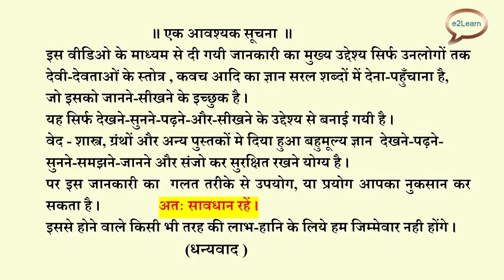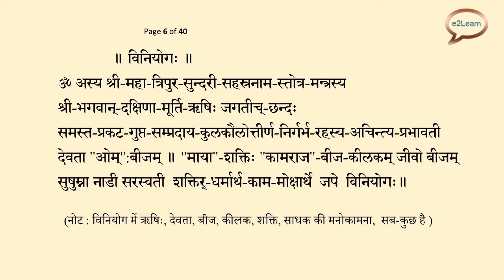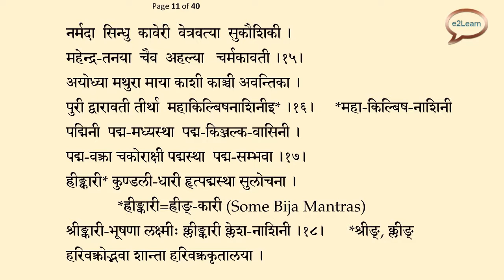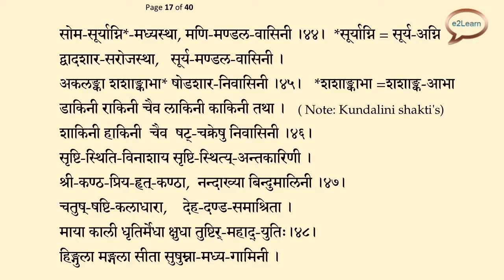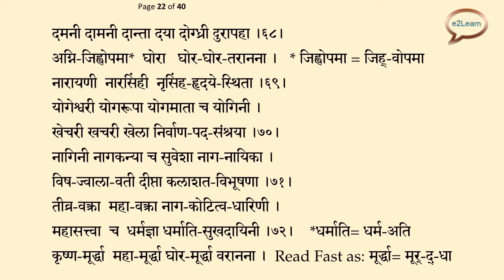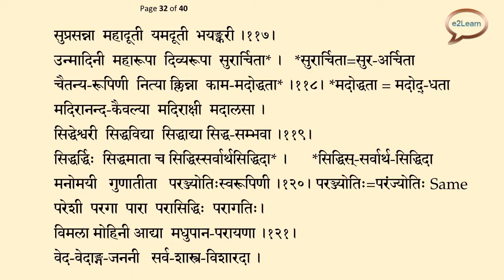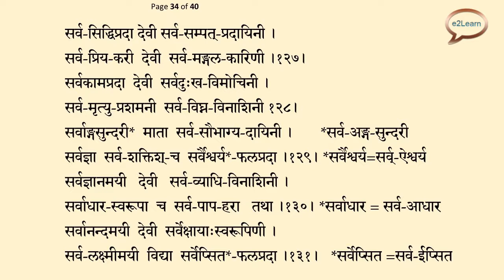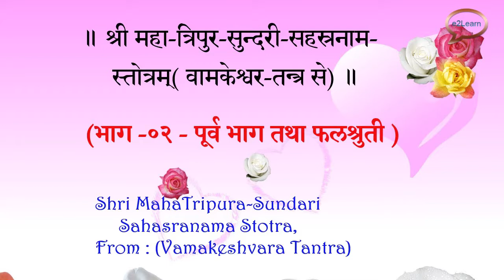॥ श्री महा-त्रिपुर-सुन्दरी-सहस्रनाम-स्तोत्रम्‌ , ( भाग-०१, मूल पाठ, वामकेश्वर-तन्त्र से) | e2Learn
In this channel, i am uploading videos related to religious content (Various god - goddess ) kavach, stotra, etc in Easy To Learn Way..

॥ श्री महा-त्रिपुर-सुन्दरी-सहस्रनाम-स्तोत्रम्‌ , (भाग-०१, मूल पाठ) ( वामकेश्वर-तन्त्र से) ॥  (With SCRIPT) | e2Learn By VRakesh

॥ श्री महा-त्रिपुर-सुन्दरी-सहस्रनाम-स्तोत्रम्‌ , भाग-०२, पूर्व भाग + फलश्रुती,

|| General Information ||
विशेष –
To repeat kavach 3/11/21/51/101 - repeat only Main Part .
श्री  महा-त्रिपुर-सुन्दरी "माता" का एक  बहुत ही उग्र, गुप्त और रह्स्यमय रूप हैं,
अतः  उनके किसी भी पूजा, पाठ मन्त्र-जप इत्यादि में,
कोई भी एक  कवच पाठ अवश्य करना चाहिये ।
कवच का पाठ हमेशा ज्यादा सुरक्षित होता है,
तथा कवच से भी साधक के सारे- कार्य सिद्ध होते है ।
पर इनसे संबन्धित प्रयोग, बहुत सोच-विचार के करना चाहिये ।
विशेष -तन्त्र-मन्त्र-यन्त्र, जानने-देखने-सुनने-और पढ़ने में कोई हर्ज नहीं ।
पर ठीक से जाने-समझे बिना दूसरे पे कभी प्रयोग ना करें ।
नोट-
कुछ कठिन शब्द * को चिन्हित करके , उसे "-" से सरल किया है,
और मूल शब्द के साथ नजदीक ही रखा गया है,
साधक लोग दोनो शब्दों को एक ही जगह पर देख कर तुलनात्मक पाठ कर सकें ।

For Video Projects I use -
Video Editing : OpenShot (Open Source - Free Software).
Video Editing : Hit Film Express (Free Version ).
Video Compression :  Hand Brake (Open Source - Free Software)
Picture – Photo Editing : Microsoft Paint 3D (Available with Windows 10 ).
Picture – Photo Editing : KRITA (Open Source - Free Software).

This Video is ONLY - FOR EDUCATIONAL AND EASY LEARNING PURPOSE.
Special Note :
We do not provide any Mantra, Yantra, Tantra, Mala, Guru diksha,
or any Puja Items.